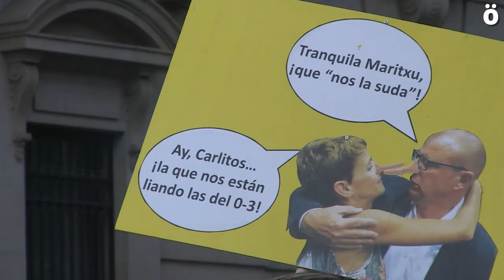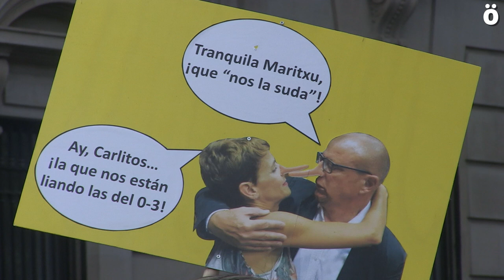Maria Txibitek ihes egin du haur eskoletako langileen aldarrikapenen aurrean euren 39 greba egunean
Gaur goizean, Nafarroako Diputazioaren aurrean elkartuko dira haur eskoletako langileak. Greba mugagabean daude maiatzaren 2tik, eta Maria Txibiteri euren aldarrikapenen berri emateko asmoarekin bere zain izan dira. Baina lehendakariak Diputaziotik Parlamenturako bidea oinez egin beharrean, ohikoa duenez, kotxez egin du abiadura bizian langileen oihuen artean. Eider Garde 03 Plataformako kideak lidergo falta egotzi dio Txibiteri eta gatazkari irtenbide bat emateko eskatu dio.